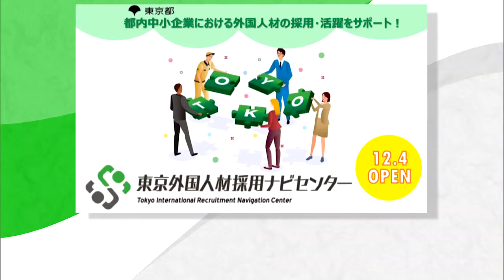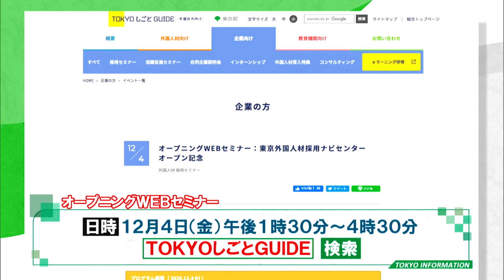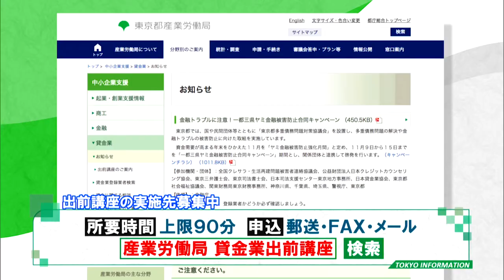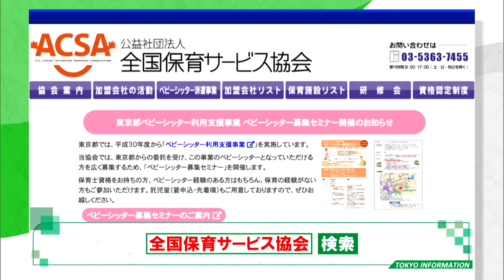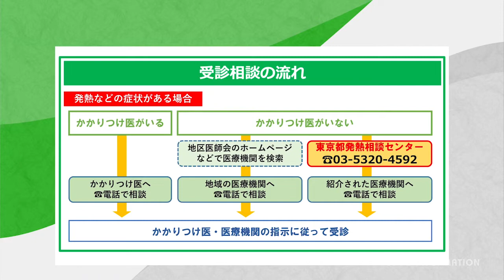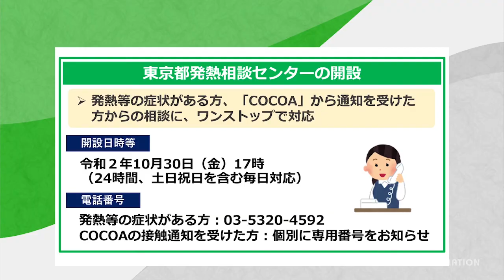東京インフォメーション 2020年11月5日放送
■「東京外国人材採用ナビセンター」

■「ヤミ金融被害防止強化月間」

■「ベビーシッター募集セミナー」

■「職人塾」の塾生を募集